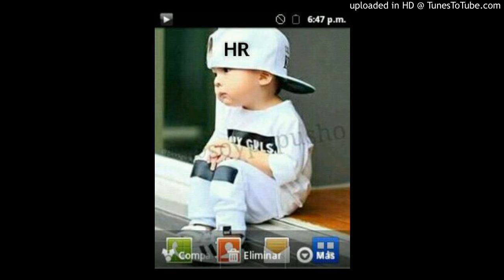💔💔😭😭para que me recuerdes ¡ahora maldito! 💔💔😭😭🖕👉DJ HR👈🖕